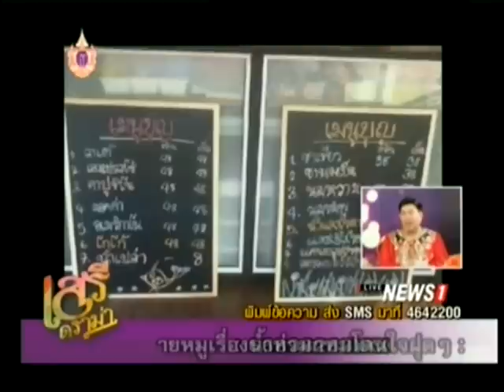เสรีดราม่า ช่วงที่2 ฮือฮาหลวงพี่บาลิสต้า ร้านกาแฟคนมีบุญ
2015/03/29 เสรีดราม่า ช่วงที่2 ฮือฮาหลวงพี่บาลิสต้า ร้านกาแฟคนมีบุญ